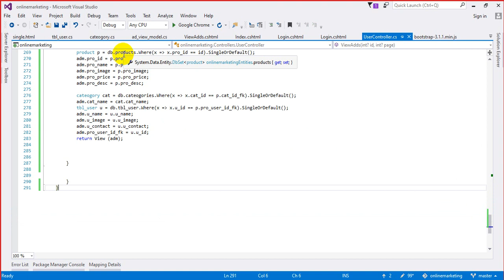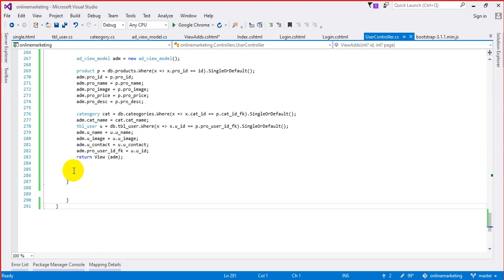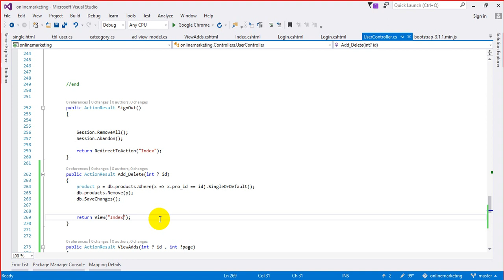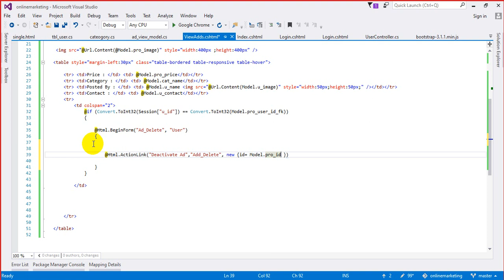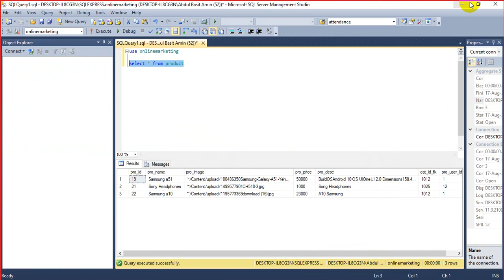Online Shopping Website in Asp.Net MVC ||Part 12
If you want to learn complete Online Shopping website Development in Asp.Net MVC then  this playlist is  for you

Playlist for Quiz App Development in ASP.NET MVC

Playlist for AJAX with ASP.NET MVC